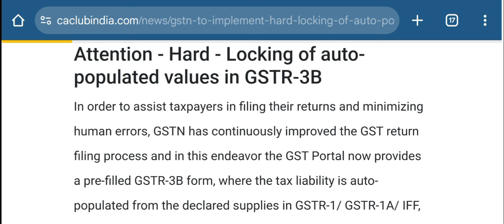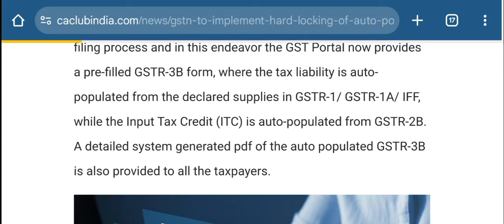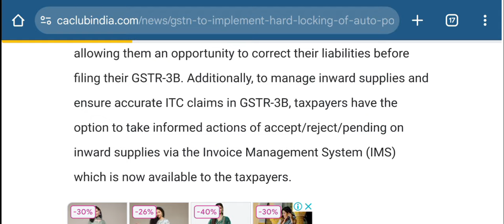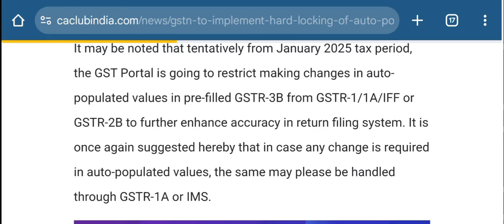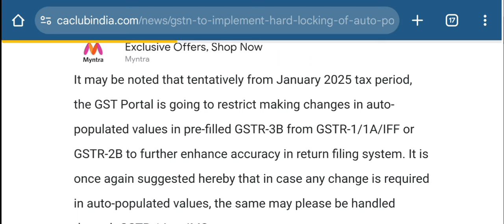तगड़ा झटका, आ गई नई 3b, gstr 3b पर लगा ताला